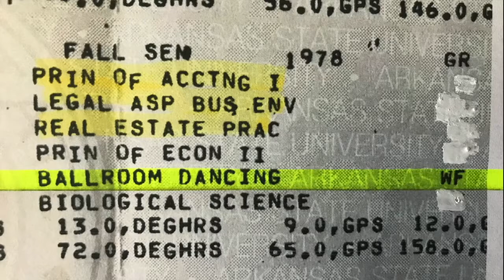Dancing With The Nashville Stars 2018 - Tim Stillings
Tim’s personal video: 0:59
Dance performance begins: 3:24
Judges’ commentary: 6:00
Dancing With The Nashville Stars is the premier fundraising event for Feed America First, a 501(c)(3) hunger relief organization based in Murfreesboro, TN. Local celebrities are paired with a professional dance instructor from National Dance Clubs and learn a routine to perform the night of the event, which was held on November 8, 2018 with a crowd of over 400 guests. Celebrity dancers also fundraise for their chance to win the coveted mirrored ball trophy, awarded to the contestant who raises the most funds through cash and online voting, table sales, sponsorships, etc. Thank you so much to Tim Stillings, Chairman of the Franklin Special School District Board of Education. He did a great job fundraising and pumped up the crowd with his fun performance! A very special thank you to Emily Eggenberger as well, Tim’s professional dance partner from National Dance Clubs of Brentwood.
Feed America First’s mission is to provide food to those who feed the hungry. Every month, they distribute over 900,000 lbs. of food to over 200 food pantries and other partners in hunger relief across the region, reaching 35,000 families in need every month. Every $1 donated provides enough food for 10 to 15 meals. We are blessed and excited to announce that Dancing With The Nashville Stars 2018 raised enough for over ONE MILLION MEALS!